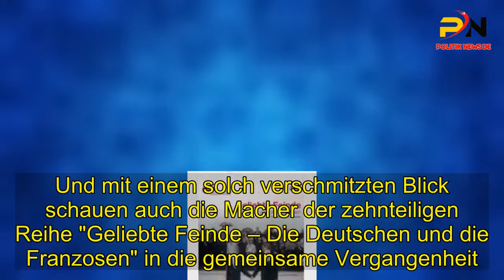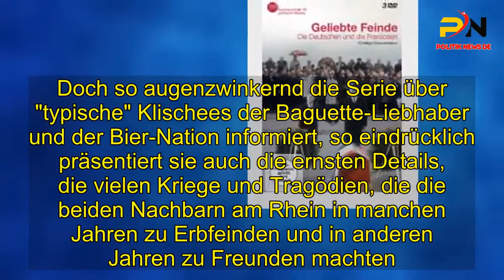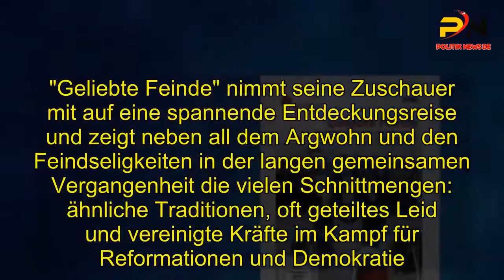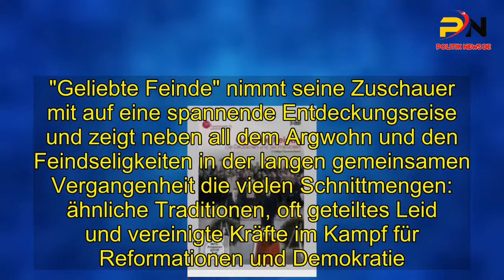Geliebte Feinde. Die Deutschen und die Franzosen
Hinweis: Lieferung nur innerhalb von Deutschland möglich     Lange wollten sie nicht miteinander, doch ohne einander können sie heute schon längst nicht mehr.Was sich neckt, das liebt sich, mag manch einer mit Blick auf die deutsch-französische Geschichte sagen.Und mit einem solch verschmitzten Blick schauen auch die Macher der zehnteiligen Reihe "Geliebte Feinde – Die Deutschen und die Franzosen" in die gemeinsame Vergangenheit.Doch so augenzwinkernd die Serie über "typische" Klischees der Baguette-Liebhaber und der Bier-Nation informiert, so eindrücklich präsentiert sie auch die ernsten Details, die vielen Kriege und Tragödien, die die beiden Nachbarn am Rhein in manchen Jahren zu Erbfeinden und in anderen Jahren zu Freunden machten.Die Suche nach den gemeinsamen Wurzeln beginnt bei den alten Römern, geht weiter durch das Fränkische Reich zu Kaiser Karl dem Großen, der in beiden Ländern als Urvater für nachfolgende Herrscher betrachtet wird.Kriege um Kriege führen die Nachbarn gegeneinander, der Dreißigjährige Krieg im 17.Jahrhundert gehört zu den schrecklichsten Episoden der europäischen Geschichte.Viel später folgen die Schrecken des Ersten Weltkriegs.Und doch gelingt nach dem Zweiten Weltkrieg und der grausamen Diktatur unter Adolf Hitler das kaum für möglich Gehaltene: Deutsche und Franzosen nähern sich einander behutsam an.Frankreichs Außenminister Robert Schumann und der erste Kanzler der Bundesrepublik, Konrad Adenauer, schmieden die Montanunion und legen den Grundstein für ein gemeinsames Europa.Die deutsch-französische Freundschaft wird seitdem mit so viel Bedacht gepflegt, wie es in der Geschichte zuvor kaum gelang.   "Geliebte Feinde" nimmt seine Zuschauer mit auf eine spannende Entdeckungsreise und zeigt neben all dem Argwohn und den Feindseligkeiten in der langen gemeinsamen Vergangenheit die vielen Schnittmengen: ähnliche Traditionen, oft geteiltes Leid und vereinigte Kräfte im Kampf für Reformationen und Demokratie.Renommierte Experten aus beiden Ländern ordnen das Geschehen ein.Für die gewollte Portion Klischee und Witz sorgen Germania (Annette Frier) und Marianna (Antonia de Rendinger), die zwischen Themenabschnitten ihre Sicht auf die Dinge erklären – humorvoll, satirisch, manchmal boshaft.Eine Unterteilung der zehn Folgen in jeweils drei Kapitel ermöglicht außerdem eine einfache Handhabung im Unterricht oder für gezielt Interessierte.Bon voyage und gute Reise in 1200 Jahre deutsch-französische Geschichte!     Technische Angaben   3 x DVD-Video   10 Folgen à 43 Min.Gesamtlänge: 430 Min. Bild: 16:9, Farbe   Ton: Stereo   Sprache: Deutsch   Booklet: 20 Seiten.